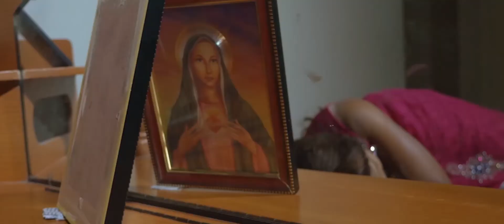KATTUPURA BYTES VERSION 01 | Guinness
BALAVIGNESH CREATIONS PRESENTS  KATTUPURA (காட்டுப்புறா)
STARRING: GUINNESS BABUGANESH | SEEMARAJA RISHIKANTH | MADHANIKA (ANDREA KURUNATHAN)
DIRECTOR | PRODUCER | DOP | MUSIC | EDITOR | PRODUCTION DESIGNER | LYRICIST | CHOREOGRAPHY : GUINNESS BABUGANESH OFFICE CONTROLLER: MOHAN
SOUND DESIGNER : RAJ L
MOTION POSTER : KESHAV B RAJ
COSTUME DESIGNER : MARAGATAMANI
ACTION DIRECTOR: RISHIKANTH
PRO : BMR STUDIOS | KADAYAM RAJU
VFX : BMR STUDIOS
STILLS : SEENU PUBLICITY
DESIGNS : VENKAT EXECUTIVE : SAAGAR
EXECUTIVE PRODUCER : RISHIKANTH
DIRECTION TEAM: RISHIKANTH, SAAGAR, MOHAN, SENTHAMARAI